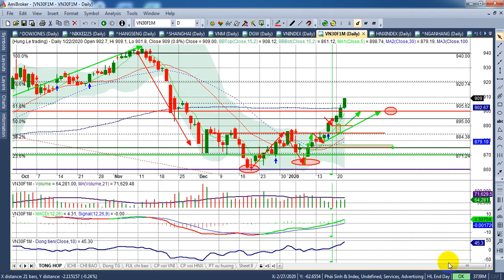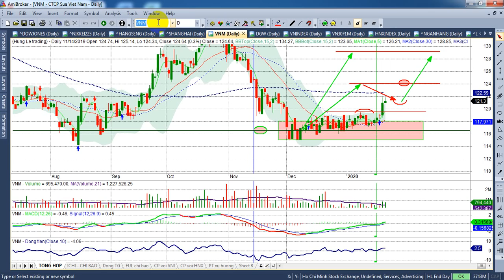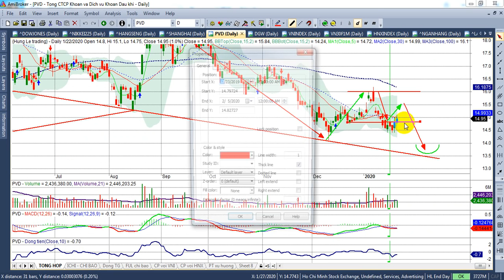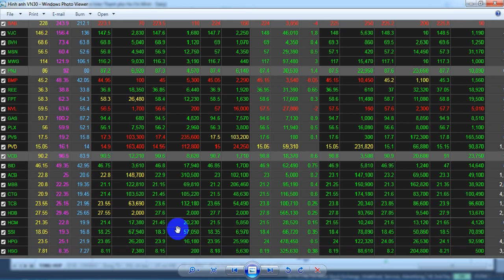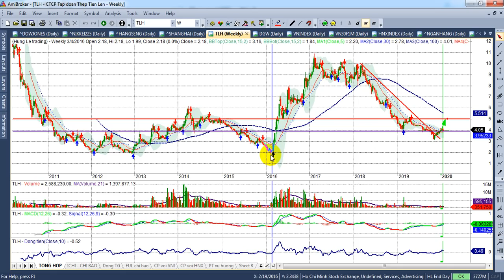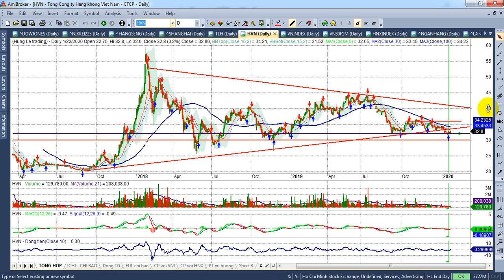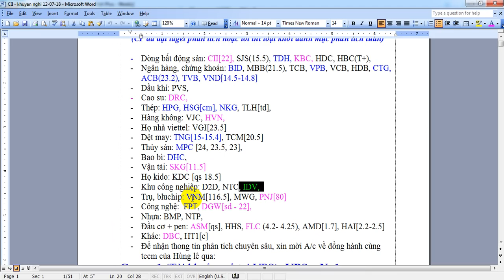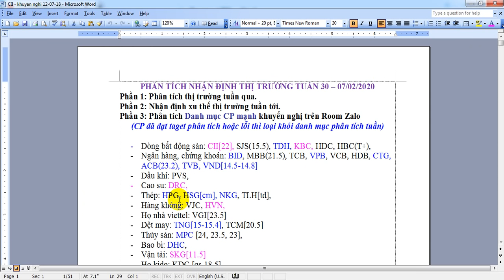Phân tích TT chứng khoán tuần 30-7/2 |Tiếp tục chốt vị thế, VNI ~995-1000đ | - VIDEO 88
I. THÔNG TIN VỀ THỊ TRƯỜNG:
- TT chứng khoán thế giới: chỉ số dowjone tiếp tục đà tăng và đang tiệm cận mốc 30k điểm xu thế đà tăng khá tốt; TT chứng khoán châu á tác động mạnh do thông tin dịch cúm bùng phát tại Vũ Hán TQ, đây là những thông tin tiêu cực tác động lên TTCK VN khi giao dịch trở lại.
- Xét các yếu tố nội tại TT, VNIndex đang có xu hướng tăng tích cực, các mốc kỳ vọng trong bản tin số 87 đều đã đạt: VNI mốc 990, VN30F1M mốc 900. Cùng với đó các nhóm ngành có mã CP đạt taget phân tích như: HPG, HSG, BID, VCB, VPB, HDB.
- Tuần giao dịch mới VNI lấp lại vùng 985 -990, sau đó chúng ta quan sát mốc 985 có định lượng tiếp theo, hiện tại HL đang nghiên kịch bản VNI tiệm cận mốc 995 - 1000đ trước khi xuất hiện nhịp chỉnh.
- Từ bản tin 87 HL đã khuyến nghị chúng ta canh chốt vị thế, đến bản tin số 88 HL tiếp tục khuyến nghị NĐT chốt  dần các mã đã đạt taget kỳ vọng chúng ta đã phân tích.